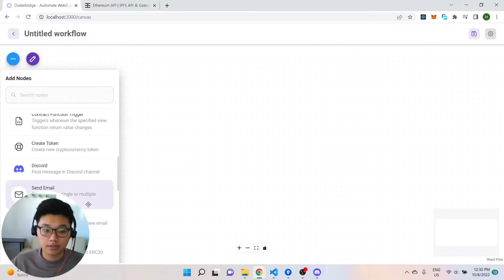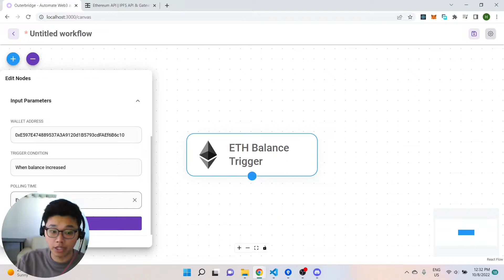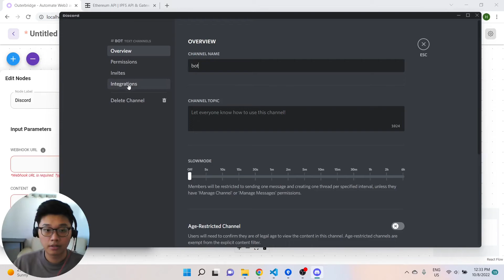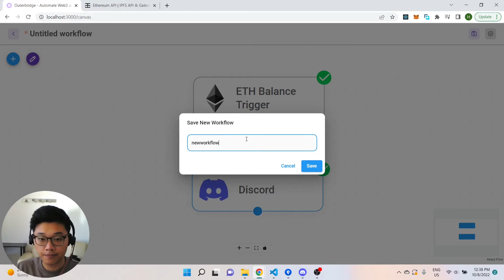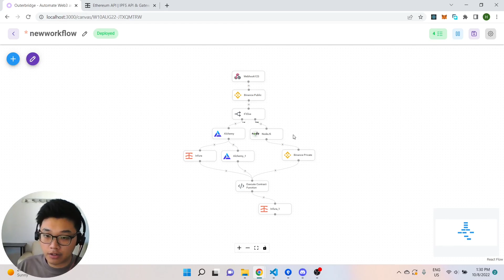Outerbridge Quickstart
Outerbridge is an open source low code/no code workflow automation application, focusing on integrating both on-chain and off-chain applications. This video covers the essential part of the application.

00:00 Intro
00:11 Add Trigger Node
01:35 Test Trigger Node
02:20 Add Action Node
03:00 Map Dynamic Data
03:16 Test Action Node
03:24 Save and Deploy
03:50 Stop Workflow
03:55 Execution
04:10 Load and Export